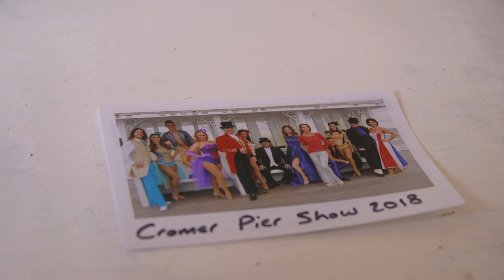The famous Cromer Pier Show 2 - 2018 (Seaside Special)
The celebrated only full season end of pier show in the world returns for it's 41st year with a bang.  An eclectic mix of traditional and contemporary variety blended seamlessly to bring you this unique show.    Headed up by hilarious comedian and compere Steve Terry with his unique style of comedy delivered with his trademark warmth.  Steve is joined by his partner in crime "G" his quick fire and genius impressions from artists throughout the decades has made him a firm favourite.   Steve and G's bird watching sketch is rib tickling it's double entendres comedy at its best and has been likened to The Two Ronnies, praise indeed.  Illusionists and unique vaudeville magic from Zooka and Suzie Q.   Cromer Pier Show darling Emily Yarrow returns for her fifth season, her performance of Madam Butterfly is spine tingling.  Harvey James returning to the show after eleven years performs showstopper "This is my moment" from the hit musical Jeckell & Hyde.   Seaside Special Dancers provide the glitz and glamour including a classical ballet and a real highlight of the show is The Phantom Of The Opera section featuring Emily, Harvey and the Seaside Special Dancers.   The little stars of the future from Marlene's School Of Dance providing those heart melting moments.   A two and a half hour feast of unique live variety for all ages.